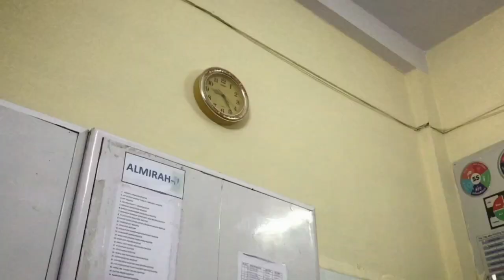night duty in burn ward 🔥! कैसी थी मेरी night shift 😨😱pnst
Hlo everyone,
This is prati and  i am here today with you to share my new video .
 DHS counseling kab hogi??👇
*Hope you are enjoying our videos , we will put more efforts to make them even much better. :)

Teligram chennel Name 👇
Nursing officer world

LOTS OF LOVE FROM PRATI ***

जीएनटी के फॉर्म कब डालेंगे?
पीएनएसटी की तैयारी कैसे करें?
Gntst क्या है?
प्नस्त का फॉर्म कब आएगा २०२२?
How can I prepare for PNST exam?
What is PNST course ?
What is difference between Gntst and PNST?
What is PNST nursing?
What is Gntst and PNST?
What is PNST exam?
PNST Book in Hindi PDF
MP PNST Syllabus
PNST Syllabus in Hindi 2022
PNST Syllabus 2022 PDF
PNST Syllabus 2022 in English
PNST Syllabus 2022 in Hindi physics
MP GNTST PNST Syllabus 2022 PDF
neet 2022
neet exam
neet
seep pahuja unacademy
neet biology
Seep Pahuja
neet preparation
ncert for neet
neet biology ncert
biology
neet 2023
neet application form out
unacademy neet
Obc_27%_आरक्षण
Ews_10%_आरक्षण
How to start a nursing YouTube channel
Best nursing youtube channels in hindi
Free nursing education videos
Nurse mendoza youtube
Simple nursing youtube
Nursing lectures youtube
Nurse YouTube channel
Nursing vlogs